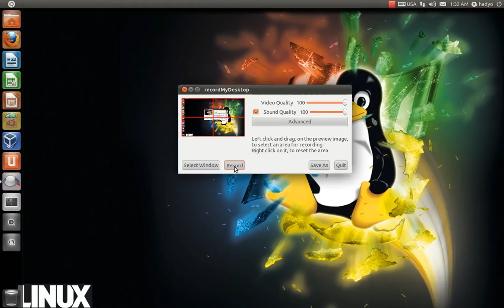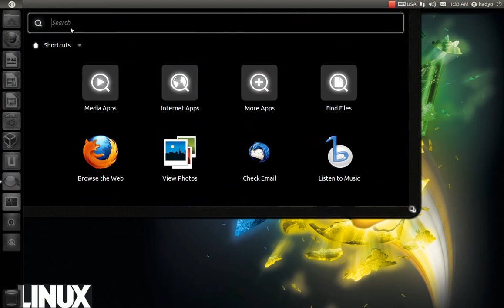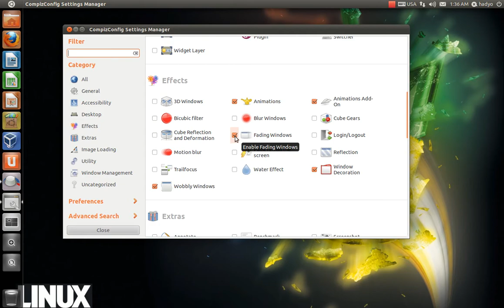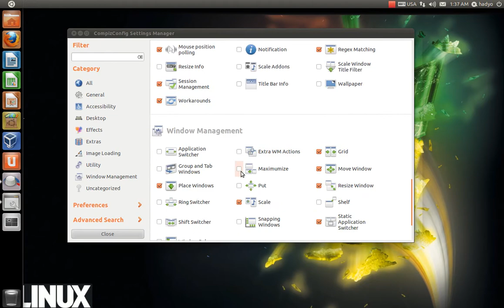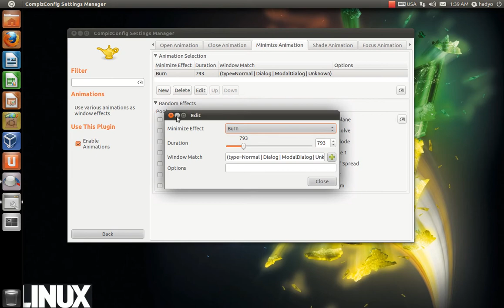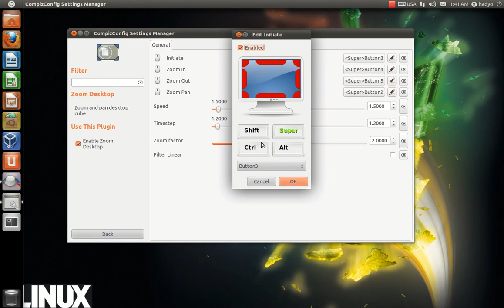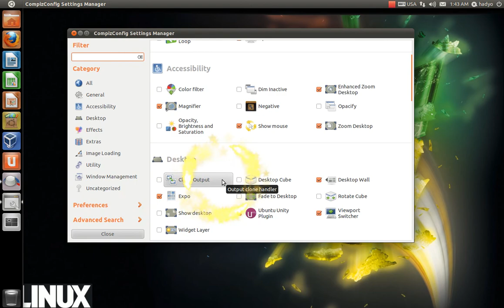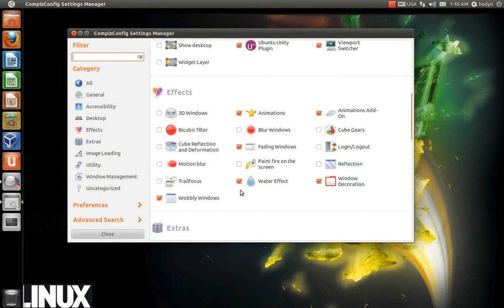Lesson 6 how to activate all the effects Compiz in ubuntu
تحيه عطره ملؤها المحبه واﻷخاء ارحب بكم في الدرس السادس
وتطرقنا فيه لتثبيت الكومبيز وتفعيل جميع التأثيرات وكيفية تفعيل الخصائص وايقافها

بتوفيق للجميع في رعاية الله